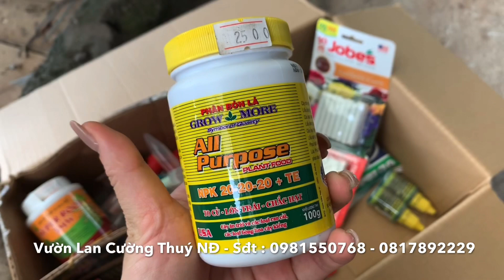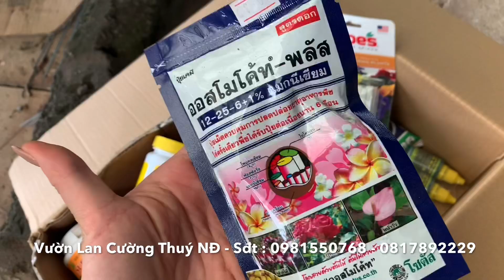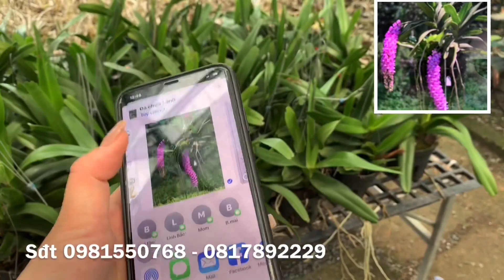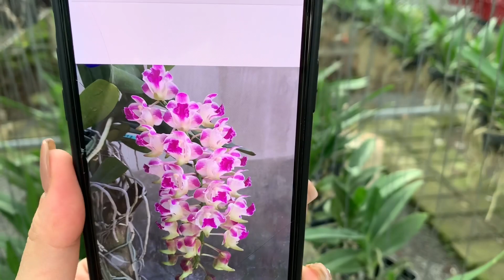Trâu víp,hoàng thảo điện biên đông ,stt (tối 23/4)đt 0981550768-0817892229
traurung ngocdiem phonglannamdinh Vườn Lan Cường Thúy đối diện số nhà 1010 trần huy liệu nam định